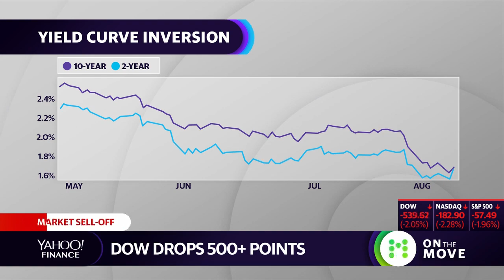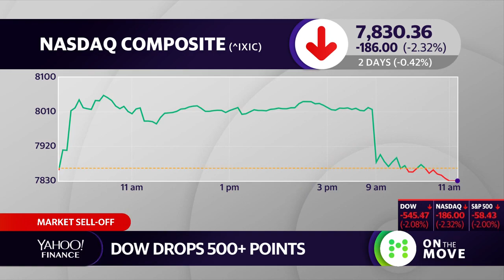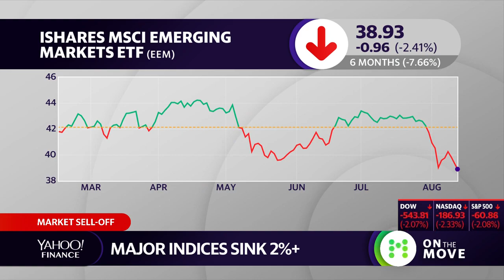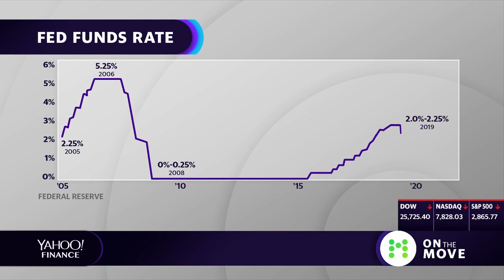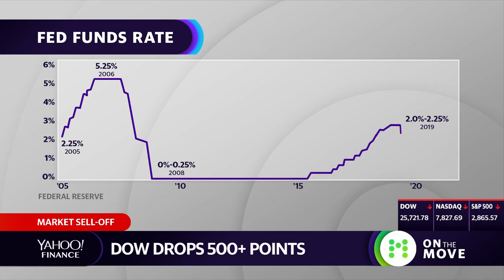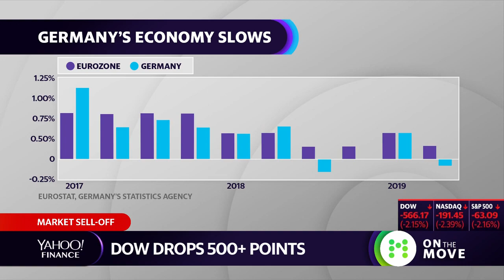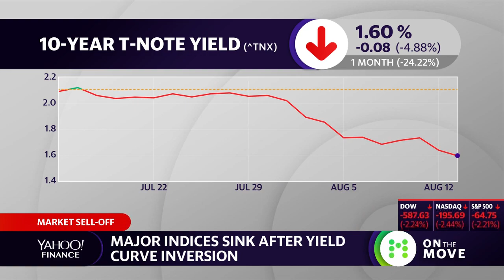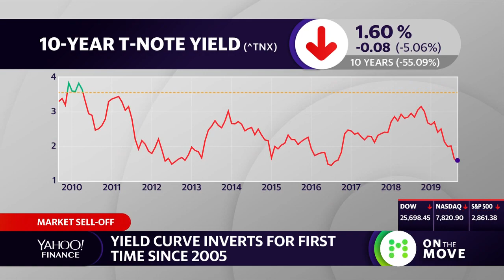Mohamed El-Erian talks yield curve, recession and global economy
Allianz Chief Economic Adviser Mohamed El-Erian discusses the inverted yield curve, and the Federal Reserve.

The U.S. Treasury yield curve inverted Monday morning for the first time since 2007, sending equities into a tailspin and raising concerns about a recession. But strategists including Mohamed El-Erian are sending a message: Don’t panic.

El-Erian, chief economic advisor at Allianz, said there are risks in the economic environment. However, the traditional inversion signal needs to be viewed cautiously.

“I think the traditional signal is not as valid as the distortions are in driving the yield curve,” he told Yahoo Finance’s On the Move.

Inversion of the curve — that is, when the yield on the two-year Treasury exceeds that of the 10-year — has presaged seven of the last recessions. It effectively means investors are more confident about the long term than the short term, as they’re being paid more to take the risk of holding shorter-term government debt.

El-Erian said in this case, there are other factors.

“One, negative rates in Europe. And we've now got $16 trillion of bonds trading at negative yields because of what's happening in Europe. And the second distortion is this unhealthy co-dependence between markets and the Fed,” he said.

That’s all driving investors into the shorter end of the curve in the U.S. — therefore depressing the yield in a way less connected to sentiment about the nation’s economy. (Treasury yields move inversely to price).

Even if there is a recession, there are mitigating factors that make it less likely it will be as severe as the financial crisis-era downturn.

“The good news — and there is good news— is one, the source of the big shock in 2008, the payments and settlement system, the ability of people to trust their counterpart, that risk is very low. Central banks learned a very painful lesson in 2008, and the payments and settlement system is very robust,” El-Erian said.

“The second bit of good news is that the banks that transmit shocks are in a good place in the U.S. So you won't get what I call the sudden stop, what people worry about most — the loss of trust in financial markets that then brings everything to a standstill.”

Other strategists point to the strength of the U.S. consumer for reassurance.

“I think the consumer's in a much different place than they were in 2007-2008,” said Brent Schutte, chief investment strategist at Northwestern Mutual Wealth Management. “And if you actually looked at the debt-to-equity ratios on the consumer balance sheet, they've been completely rebuilt to 1985 levels. And the cost of that debt is still very low.”

He suggested that if a recession is coming, it’s not imminent. He is closely watching corporate credit spreads, which haven’t been sending the same negative signal as Treasuries.

Don’t act too fast, just be cautious
Anne Lester, head of retirement solutions at JPMorgan Asset Management, cautioned that investors shouldn’t make portfolio adjustments based on recent volatility.

“The whole notion that one day’s movement up or down is going to make or break your retirement is a complete fallacy,” she said. “It only damages your future income if you sell everything.”

Lester’s team analyzed S&P 500 (^GSPC) returns between Jan. 4, 1999 and Dec. 31, 2018, and found that if an investor missed the 10 best days of performance, the return dropped from 5.62% to 2.01%. In other words, Lester said, it’s tough to try to time the market.

Of course, the current economic and market environment isn’t risk-free. El-Erian highlighted one area to watch.

“Because of the ample and predictable provision of liquidity by central banks for years, the system has promised too much liquidity to the end users. So there are a lot of illiquid pockets in liquid instruments. And that's the mismatch I worry about most,” he said, citing some ETFs as one example.

Bottom line, El-Erian said: U.S. stocks are still a good bet, but investors should be more cautious.

“Do not fade the U.S. trade. In particular, don't be tempted to reduce U.S. exposure in favor of European exposure,” he said. “Some people are telling you to do it. The U.S. is still better off economically.”

If you’re an everyday investor, El-Erian added, “if all you rely on is the public markets, and all you rely on are the broad indices, I think you want to take down risk at this point.”